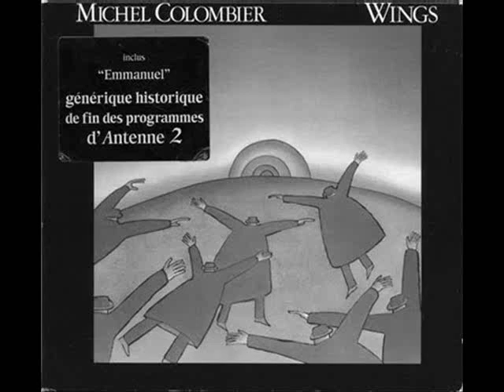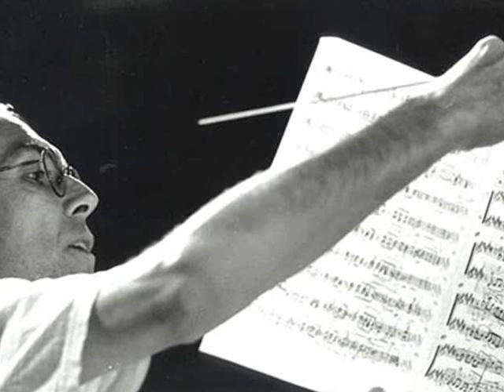WINGS - MICHEL COLOMBIER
Music composed by Michel Colombier from famous album WINGS - song Emmanuel
Video is made promotional purposes only